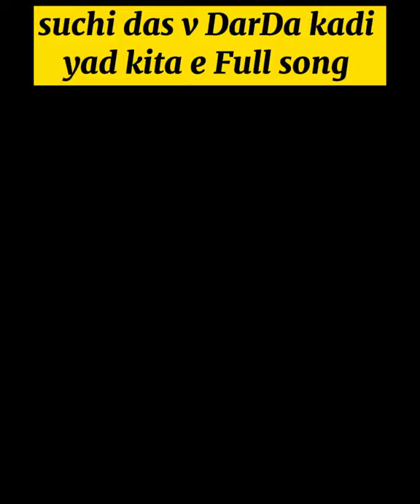suchi Das way Darada Kadi Yad kita e ||Full song